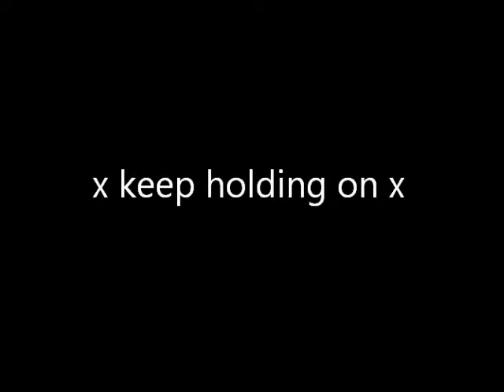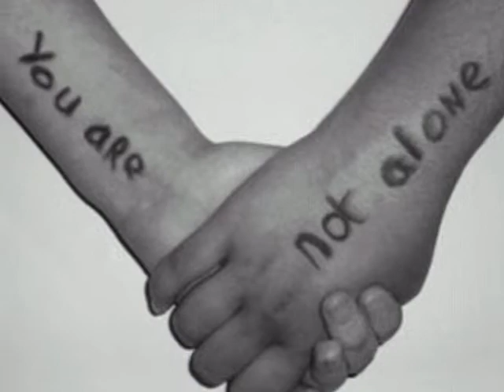Keep holding on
I just thought I would make you a video babe to keep you going through your last couple of months at uni. Just keep holding on x love you x